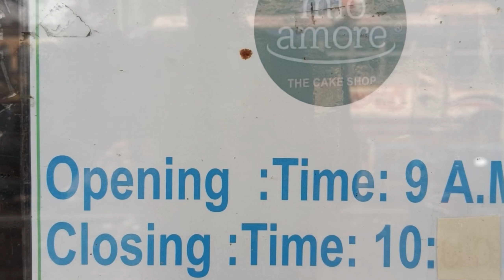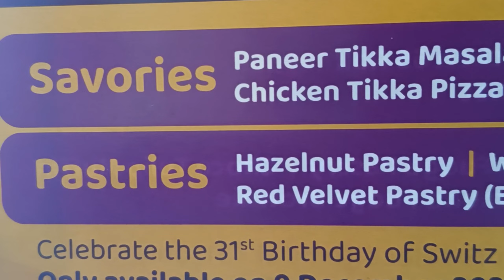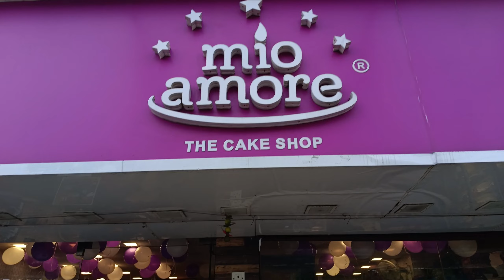Mio Amore Asansol||31st Birthday Mio Amore Great Celebration 🥳🎉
Mio Amore
Mio Amore Asansol
Mio Amore Birthday
Mio Amore 31st Birthday
Best Cake Store Mio Amore

Mio Amore Asansol
Address
G.T. road P.c.m market complex, Asansol, West Bengal 713301

Jays Vlog
Asansol
asansol city
asansol City of brotherhood
west bengal
asansol city tour
asansol station
asansol market
asansol junction
Mio amore birthday
mio amore birthday cake
mio amore birthday celebration
Asansol mio Amore
mio amore cake
Asansol vloging
Asansol vloggers
Mio Amore _bakery
Asansol Christmas
25th December
mio amore birthday offer